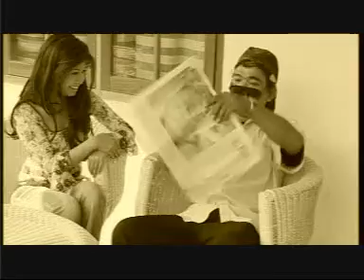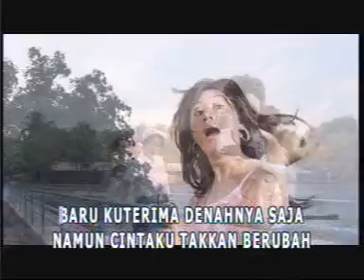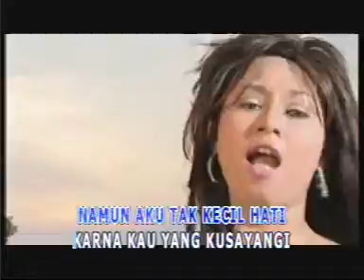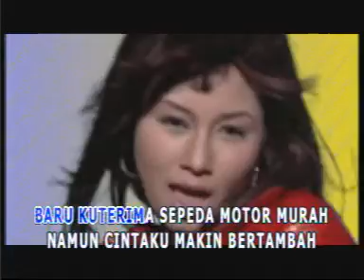ERNA WULANDARI ' CICILAN CINTA '